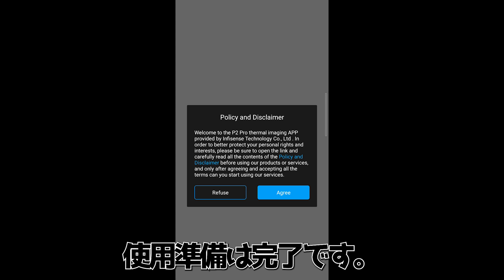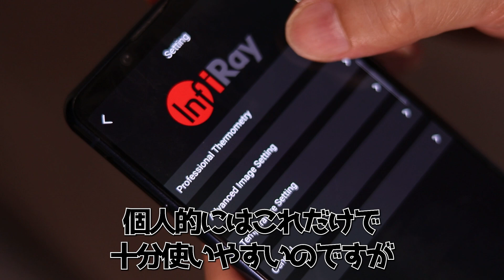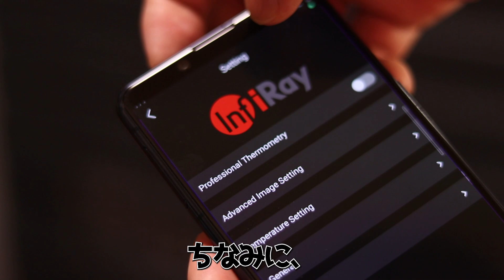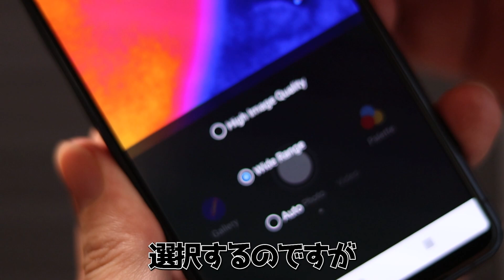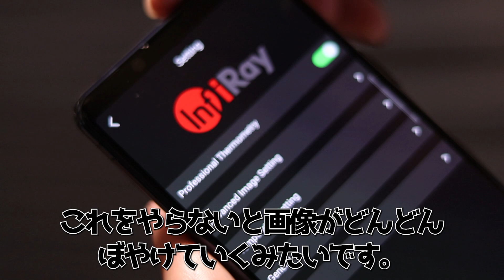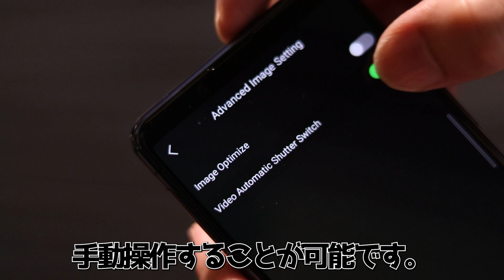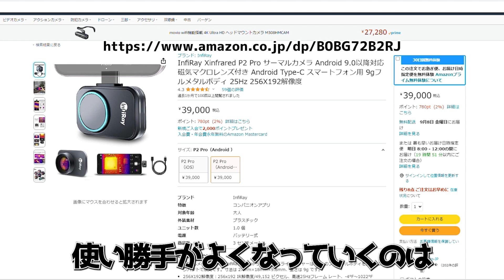手軽に使えるサーマルカメラ‎InfiRay P2 Pro【工具紹介】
Amazon